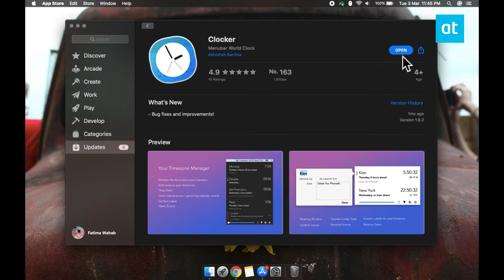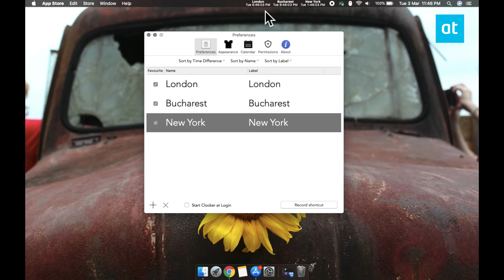How to get clocks for multiple time zones on the menu bar on macOS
macOS displays the time in the menu bar and while you can choose any time zone for the system clock, you can only add one clock to the menu bar. If your work has you split between different time zones, the single clock in the menu bar will be inadequate.